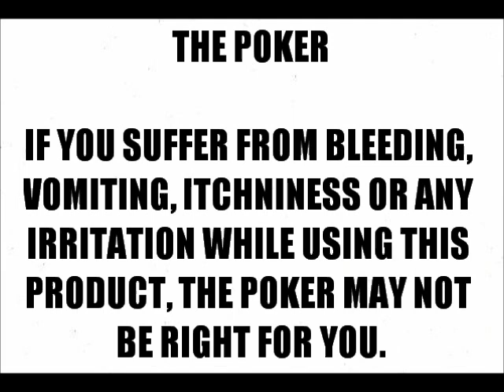LifeSwap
The show where two people switch lives! This week we have Elizabeth Jones, 16th century teen, and Mercedes Fanta, 21st century teen, on the show.